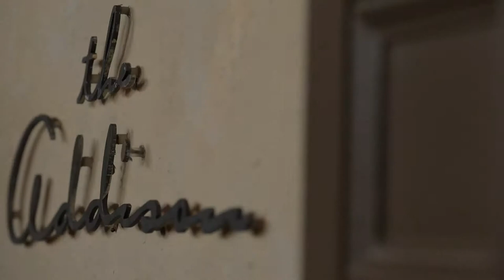The Addison Wedding//Lara & Brandon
filmed at The Addison Boca Raton
Photography:  Erika Delgado (cover photo by Erika Delgado)
Decor:  Boca by Design
Cinematography:  Bridges Florida